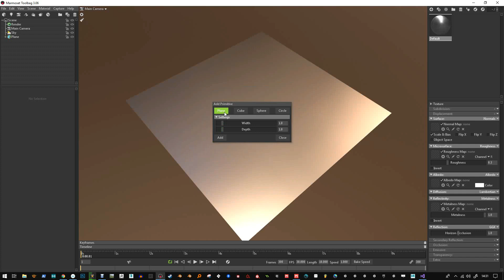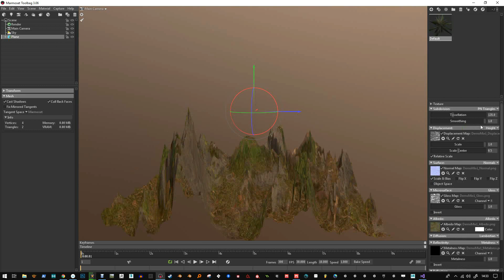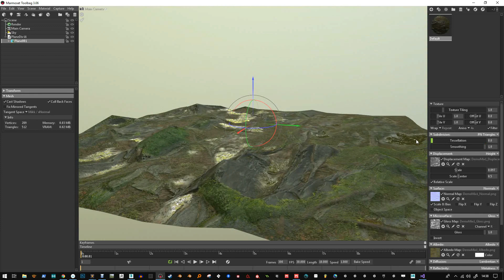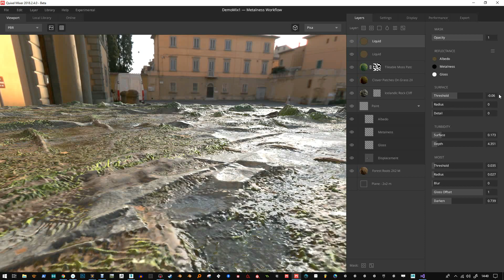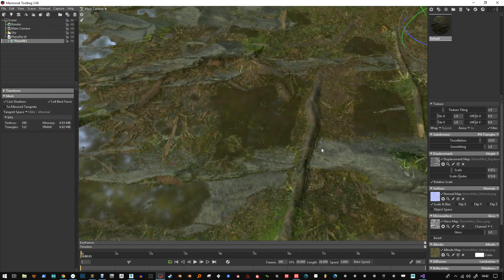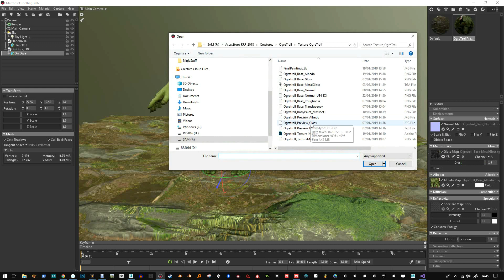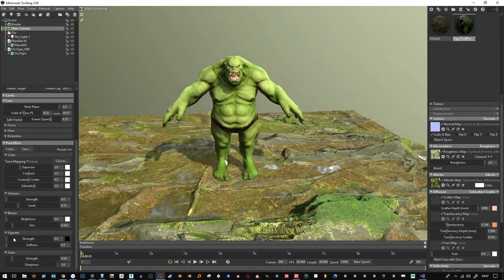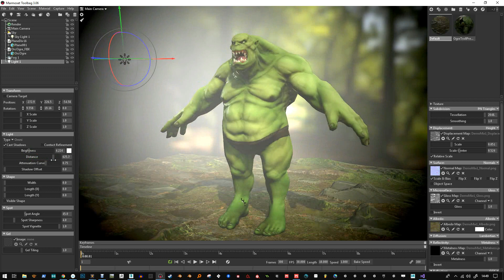Quixel Mixer - Setting up in Marmoset Toolbag 3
Taking your mixes into quixel mixer and applying the displacement.